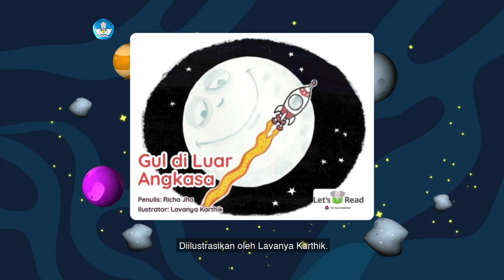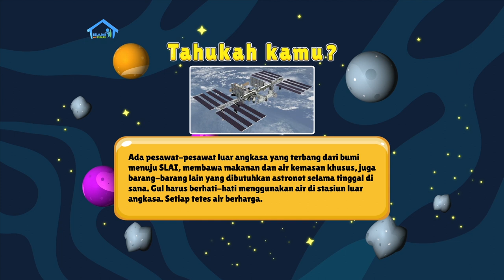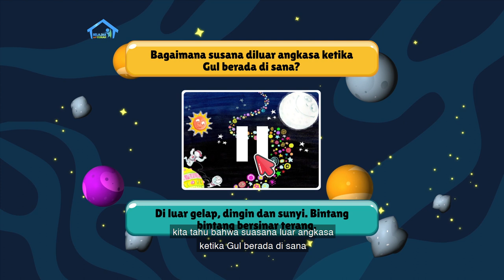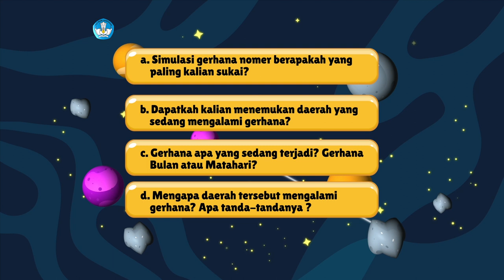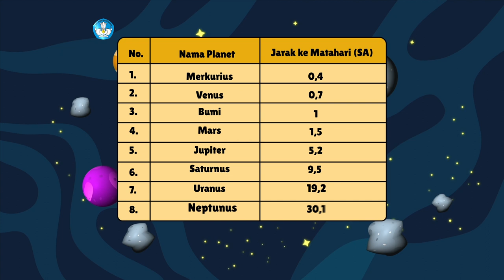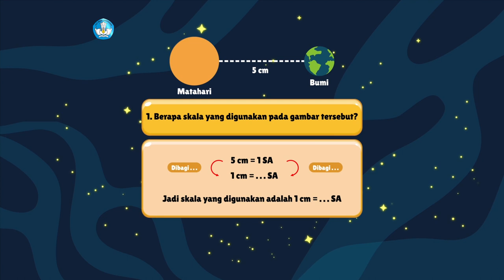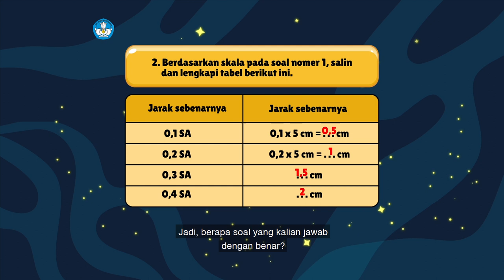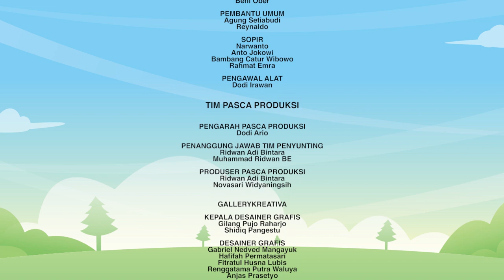BDR | SD Kelas V | Episode 87 - Bintang-bintang di Langit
Sinopsis

Seorang anak perempuan bernama Gul menceritakan pengalamannya hidup di luar angkasa selama dua bulan dalam kisah “Gul di Luar Angkasa”. Siapa yang juga ingin terbang ke luar angkasa seperti Gul? Kak Evan lalu menjelaskan apa saja yang harus disiapkan jika kita hendak terbang dengan pesawat luar angkasa. Pada Intuisi Bilangan, kalian akan diminta menebak lingkaran yang memiliki perbandingan diameter 2 : 3 tanpa melakukan pengukuran atau perhitungan.  Kalian juga akan berlatih menentukan posisi planet pada gambar dengan menggunakan perbandingan jarak yang sebenarnya. Hm… ternyata belajar bisa seseru ini!